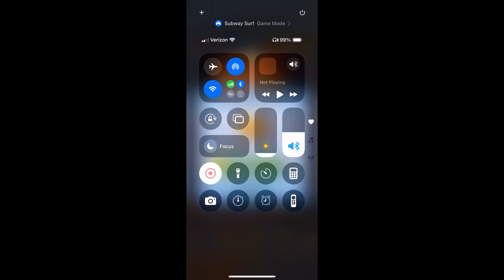Subway Surfers #1256: Marathon #142: Vegas Queens #1/3 in Vancouver 2024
Join the Crew for a run through vibrant autumn landscapes this fall!
- Meet the latest additions to the Crew: Ginger and Logan! Unlock the cool new Characters and take your runs to the next level.
- Loads of new content! Discover fresh Outfits and stylish Boards that will take your gameplay to the next level.
- Explore stunning autumn scenery, complete new challenges and collect exclusive rewards in this fresh fall season. Don’t miss out on the fun!

Subway Surfers presents the Supernova girl band! Travel to Las Vegas with stellar girl runners for Women's History Month.
- Unlock Stella, the singing superstar, in the Season Challenge and get her Interstellar Board in the Daily Login Calendar!
- Plant Invasion is back! Avoid the dangerous vines to win the all new Astra, and unlock her Astro Tune Board in the Season Hunt